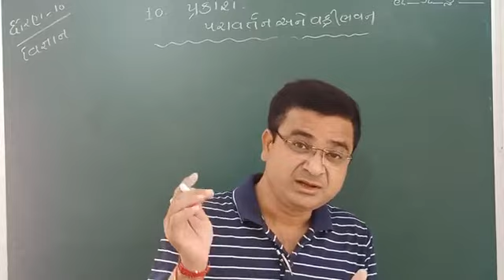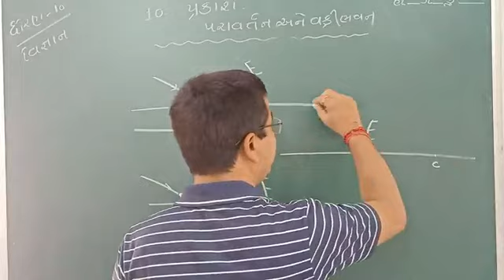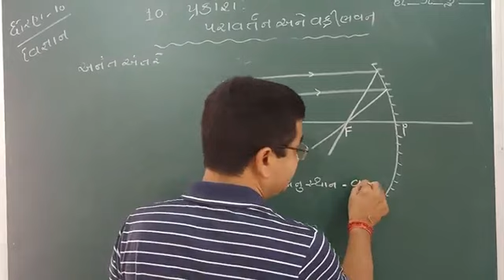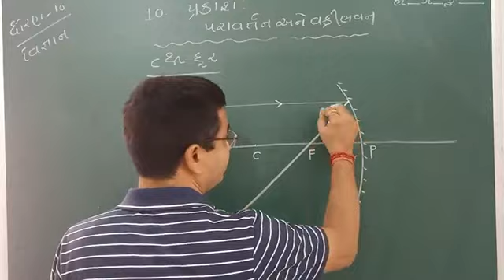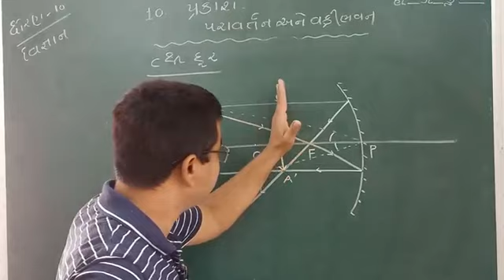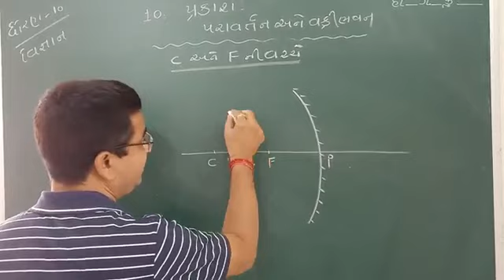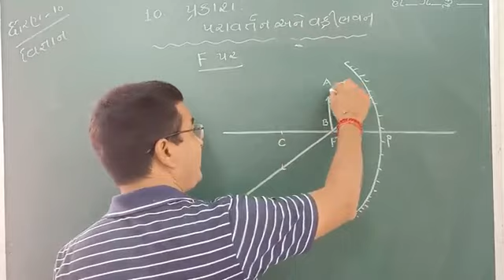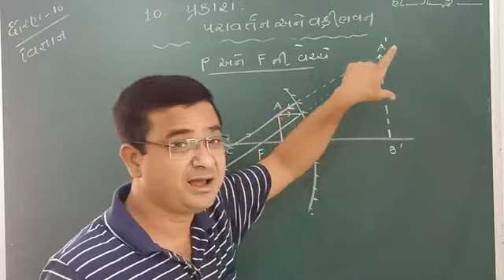STD 10 SCIENCE CHAPTER 10 PART 2